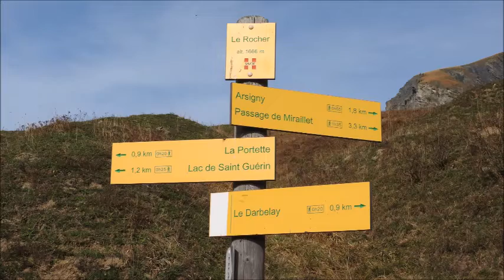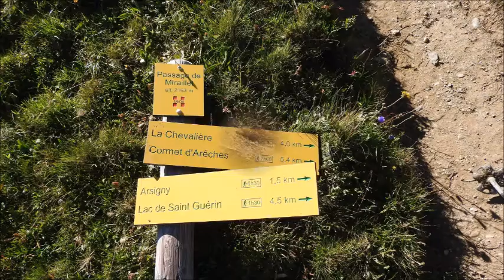Point haut du Col du Couvercle - Mont des Acrays par le Rocher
Une petite randonnée  qui offre de très belles vues en même temps sur les lacs de Roselend et de Saint Guérin.